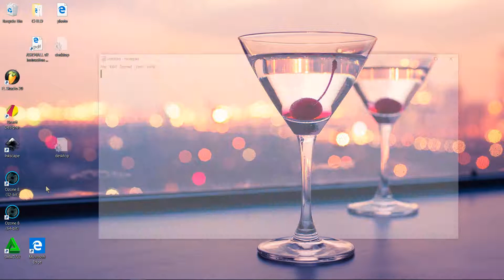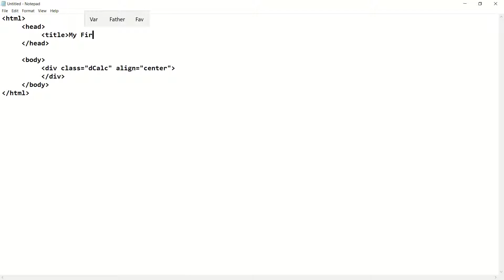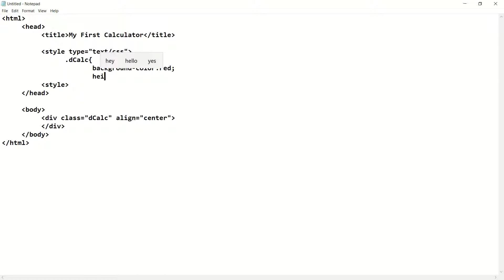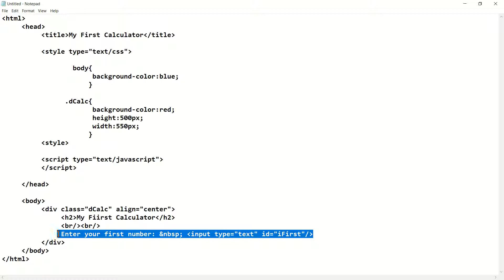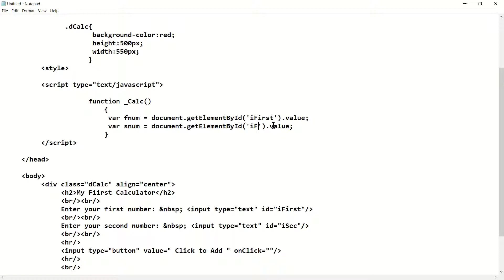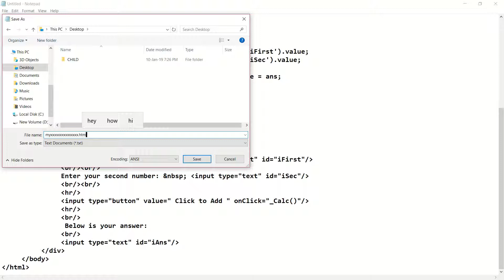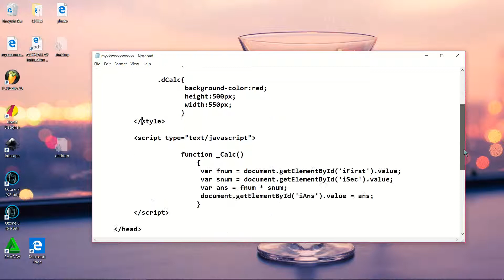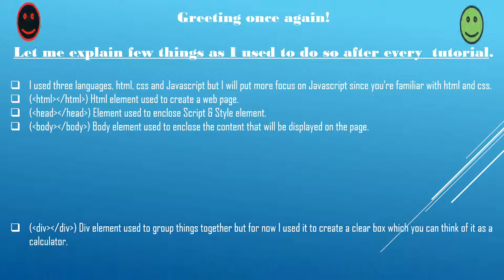How to create a calculator in HTML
You can create a calculator using HTML and Javascript